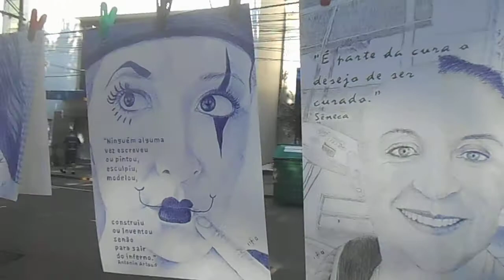a mensagem na tatuagem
“Ame a vida que você vive. Viva a vida que você ama.” Bob Marley
“Somos do mesmo material do que se tecem os sonhos, nossa pequena vida está rodeada de sonhos.” William Shakespeare
“Não tenho certeza de nada, mas a visão das estrelas me faz sonhar.” Vincent Van Gogh
 BOAS VIAGENS!